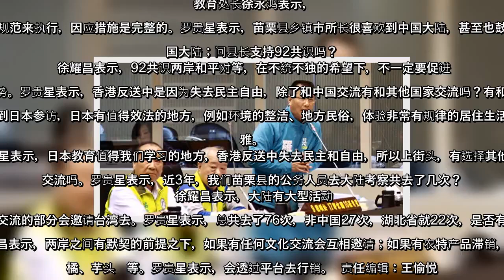✅ 苗议员：县府官员不宜花公帑去中国被统战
✍ 【字号】   大    中    小      标签: tags:   罗贵星, 邓桂菊, 中国, 湖北, 统战   【大纪元2019年11月09日讯】（大纪元记者陈文敏台湾苗栗报导）苗栗县议员罗贵星12月5日在县议会质询时，他提到苗栗县府副县长邓桂菊花纳税人公帑去中国湖北省考察，竟被中国湖北省统战部做为样板，盼苗栗县府应该多花一点心力协助弱势民众，保障民众居住品质，而不是花公帑跑去中国被统战。  罗贵星指出，苗栗县府从106年至今，到中国考察49次，其中更有22次到了中国湖北。罗贵星说，花公帑考察如果能促进苗栗县民生活就算了，结果是被中国湖北省统战部堂而皇之做为被统战的样板，邓桂菊副县长做为徐耀昌县长的分身，是否也代表苗栗县政府支持被统一的立场？罗贵星也要求县长应该彻查，并且在未改进前删除大陆地区旅费。  罗贵星提到，苗栗县府环保局在空气污染上的五大问题，民众常常反映投诉没结果、稽查人员人力严重不足、通苑地区无驻点人员、空气盒子设置都在工业区、乡间烧稻草问题严重等，罗贵星也提出应该加强科技执法、公布民众陈情案件及处理情形，并且应该将空气盒子的建置地点纳入公民参与，与在地民众一起找出污染源。  罗贵星表示，苗栗县政府对于劳动权益一向欠缺宣导，今年八月苗栗县府毒防及心卫中心更发生主动违反最低薪资的状况，事实上今年至今苗栗县光是违反劳动基准法的案件数已逾54件，因此罗贵星于本次定期会提出“劳动教育自治条例”盼县府重视劳工权益，让苗栗成为全国最照顾劳工朋友的楷模，他也提到除了本国劳工的权益必须重视外，也应顾及全县两万多名外籍劳工的工作权益，勿让今年竹南工安意外再次发生。  罗贵星表示，被称为苗栗国感觉如何？县长徐耀昌指出，内容与事实落差太大，县府所有局处团队认真做该做的事，做对的事，捕风捉影、见缝插针的事，公道自在人心，只希望让苗栗更好。罗贵星表示，被嘲笑是很难过的，但不能逃避，要好好面对，希望大家共同来为苗栗多做一点事。罗贵星表示，前阵子通霄国中小免费到中国，因引发为是被统战的状况。  教育处长徐永鸿表示，按照教育部规范来执行，因应措施是完整的。罗贵星表示，苗栗县乡镇市所长很喜欢到中国大陆，甚至也鼓励议员到中国大陆；问县长支持92共识吗？  徐耀昌表示，92共识两岸和平对等，在不统不独的希望下，不一定要促进两岸紧张情势。罗贵星表示，香港反送中是因为失去民主自由，除了和中 ...